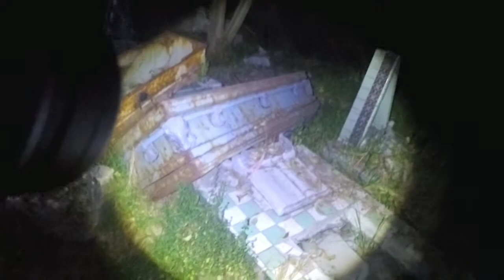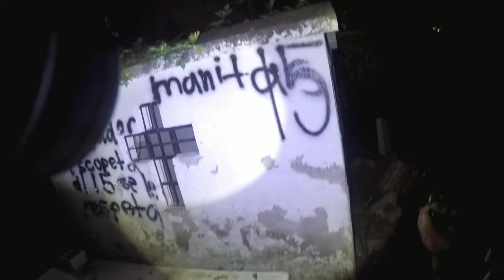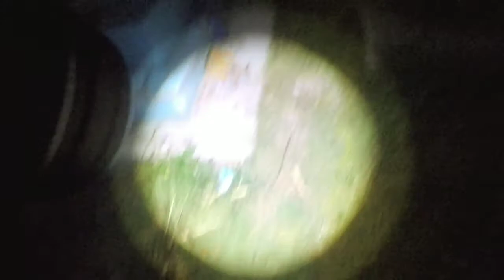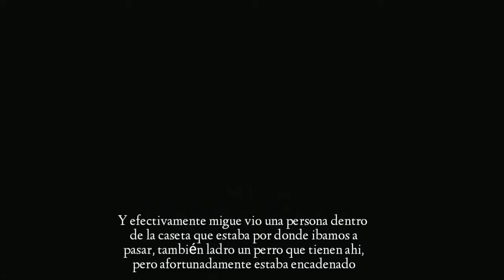Tratamos de explorar un Panteón de Noche ~ Exploración Delcaos Diaz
Aquí está la última parte de esta exploración de toda la noche, por último visitamos el panteón dolores de noche (o madrugada) donde quisimos ver si en verdad lo que dicen acerca de los fanta demás y/o espíritus es verdad, lo que si es que nos llevamos un buen susto y que aún queda la duda si eso era una persona o un ente que estaba ahí :v jajaja como sea creo que volveré solo para explorar más a fondo y ver si puedo captar algo más, recuerden que éste es el panteón más grande de Latinoamérica y por eso se le dedican tantas partes, no por otra cosa, en un futuro iré a otros más.

☑️ 🅳🅴🅻🅲🅰🅾🆂 🅳🅸🅰🆉  (/❛o❛)